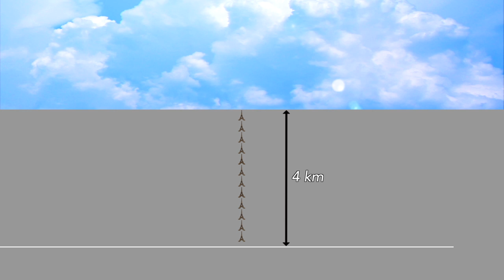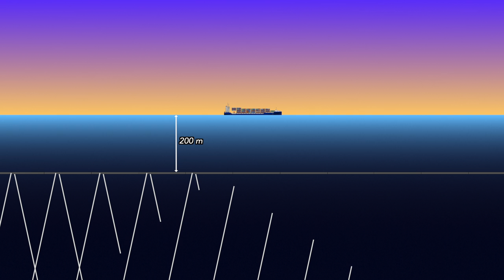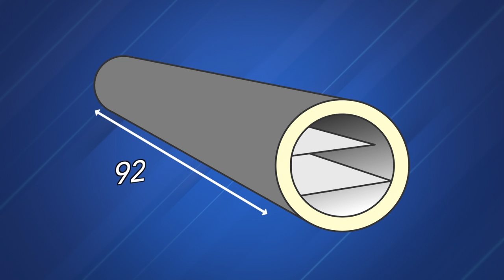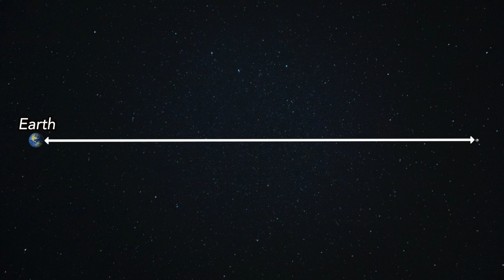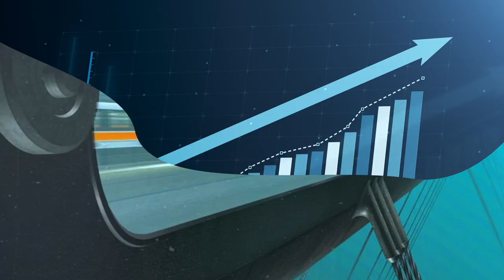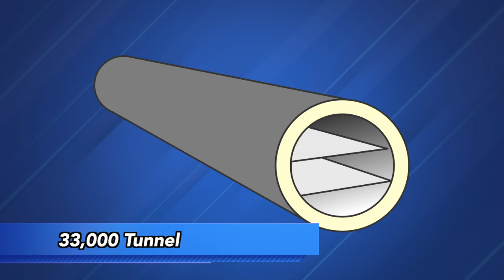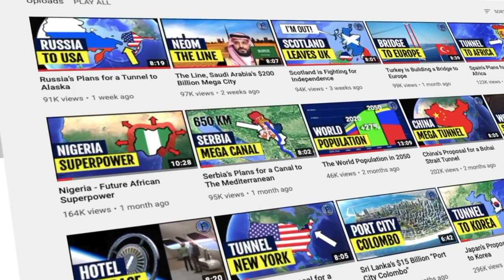The $12TRN Transatlantic Tunnel Proposal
For over a century, the idea of building a tunnel across the Atlantic ocean has fascinated the minds of visionaries. However, due to cost and feasibility concerns, the idea was always dismissed. Then, in 2003, engineers announced that a transatlantic tunnel was within the realms of possibility. Using a submerged floating tunnel, a connection across the northern Atlantic could potentially be built, linking New York City and London. If constructed, a transatlantic tunnel would be the largest construction project in world history. It would cost approximately 12 trillion dollars, take a century or more to build, and require thousands of workers. It would unite the Old and New Worlds, increasing tourism, business and international cooperation. Unfortunately though, it would come with a list of problems. Construction difficulty, safety hazards and cost issues would make the project incredibly challenging. Despite these issues, one day, a transatlantic tunnel may finally be built.

Audio
Storyblocks